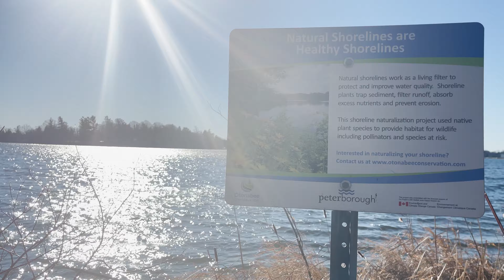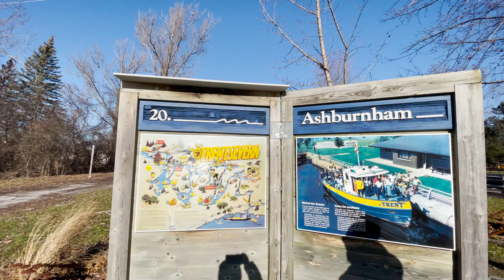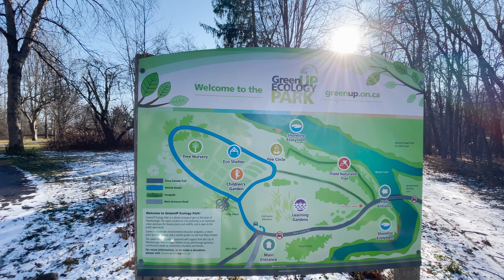Road Trip to the City of Peterborough, Ontario, Canada - Part 1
This road trip Toronto - The City of Peterborough in Ontario, Canada was on December 12, 2021.